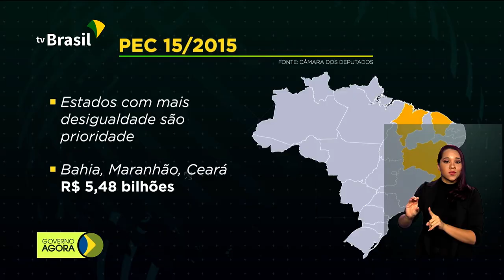Assinada medida que permite empréstimos para distribuidoras de energia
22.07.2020 - Foi assinada nesta quarta-feira (22) a medida da chamada Conta-Covid, que viabiliza empréstimos para distribuidoras de energia elétrica. Objetivo é evitar aumento das contas de luz durante a pandemia. Selo Resgata busca reduzir a criminalidade e o retorno de ex-detentos à prisão.